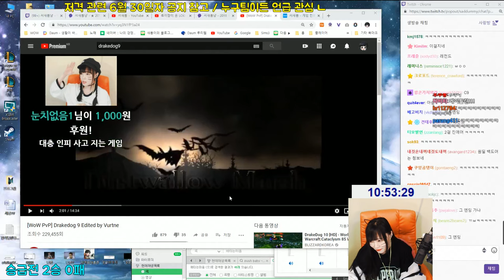캐리 후 백도어로 패배 2차 승급전 2승1패